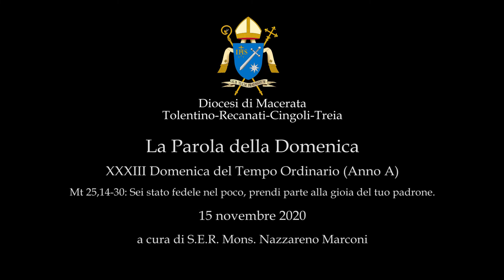2020/11/15 XXXIII Domenica del Tempo Ordinario (Anno A) - Commento